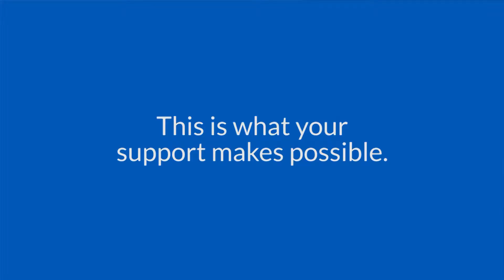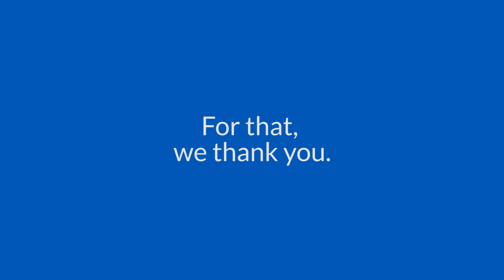WishWednesday with Alex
"That wish day is the day I took to the hospital with me, to help me get through the tough days and the surgeries." That's how wish recipient Alex looks back on his wish, granted 15 years ago. This experience changed his life forever--helping him get through his illness and confirm his passion. You can help transform lives for kids like Alex, because where there's a wish, there's a way.

Together, we create life-changing wishes for children with critical illnesses.